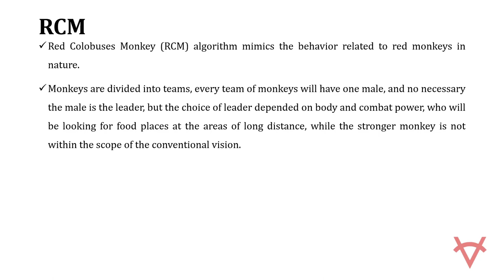RED COLOBUS MONKEY OPTIMIZATION ALGORITHM FOR ELECTRICAL AND POWER SYSTEM APPLICATIONS USING MATLAB